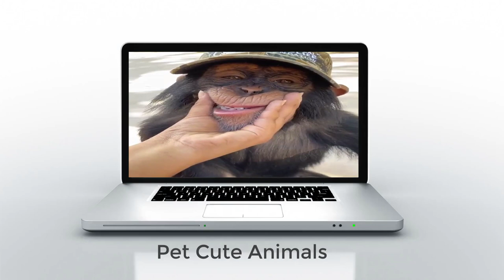Free time and happiness with chimpanzee Limbani when he was educated